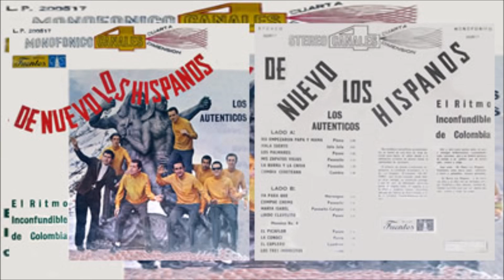Los hispanos Así empezaron papa y mamá